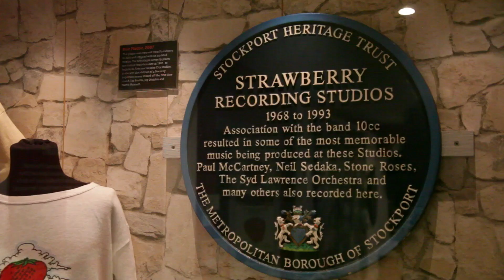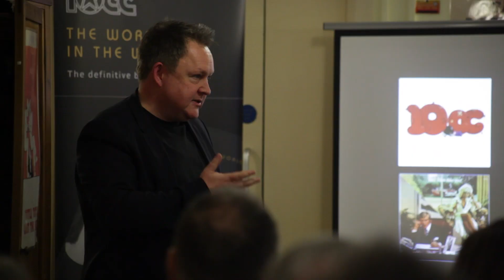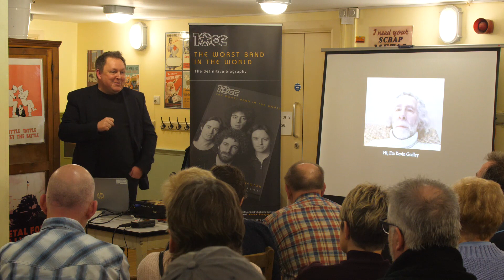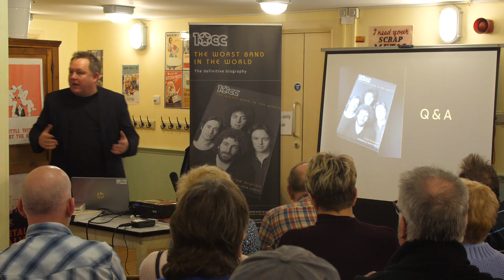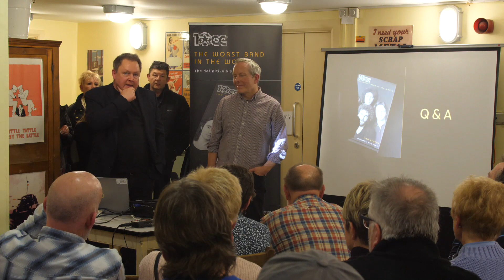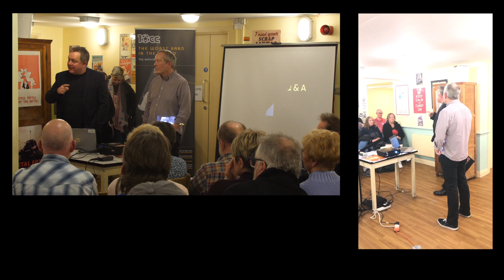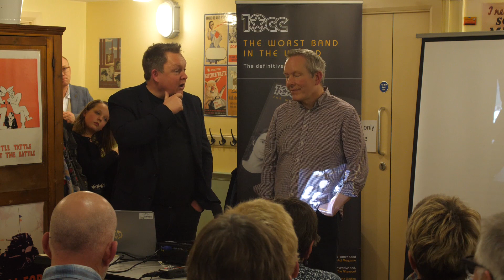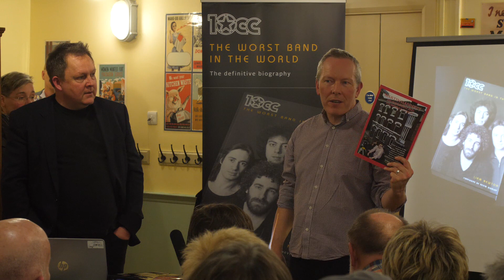Liam Newton: '10cc: The Worst Band in the World' book signing 22nd February 2020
Author Liam Newton launches his wonderful new book, '10cc: The Worst Band in the World'.

It was launched at 'Stockport Story' museum on Saturday 22nd February 2020, organised by Strawberry Studios archivist Peter Wadsworth. Liam speaks about the genesis of this second incarnation of his book, and then faces question from the floor. The intro to this film showcases just some of the amazing and fascinating exhibits in the museum's Strawberry exhibition.

And thanks to Kate Newton for her footage!